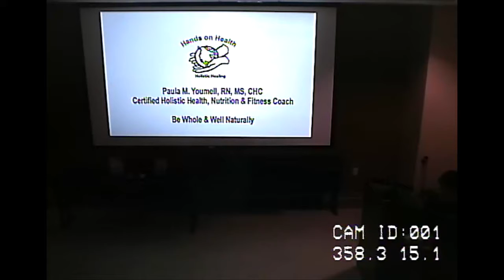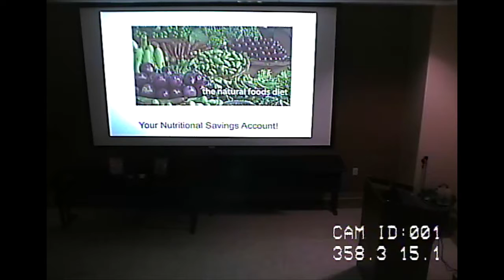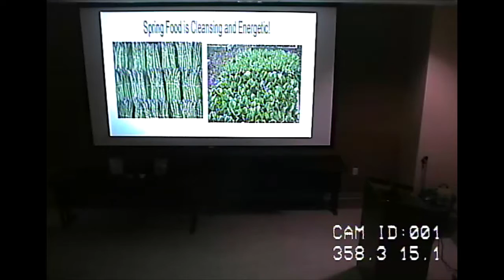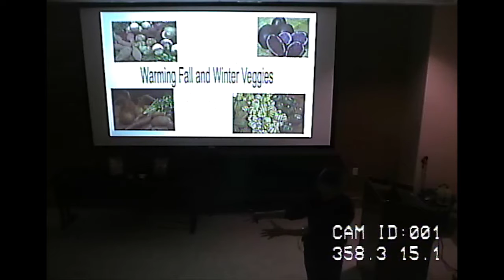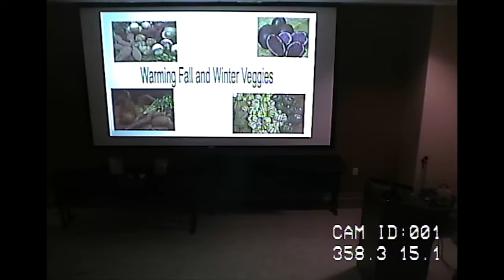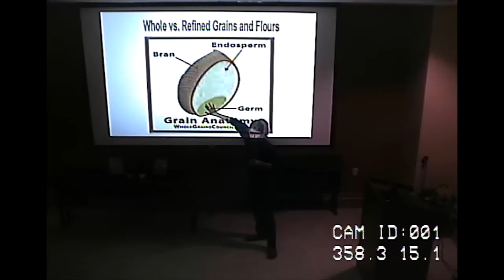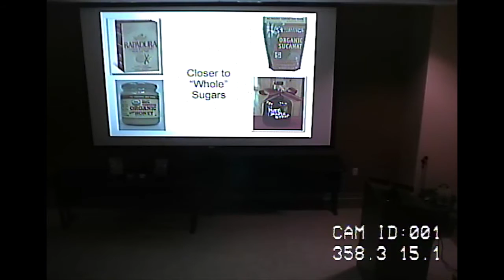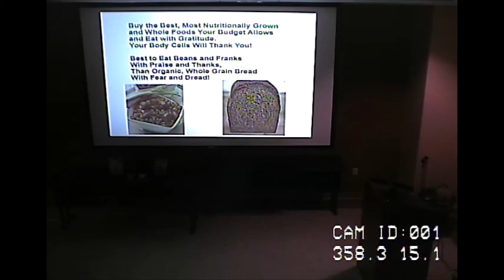Whole Foods for Whole Health, Living, and Healing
Whole Foods for Whole Health, Living,
and Healing
By Paula Youmell, RN, MS, CHC

Travel through the world of whole foods. Learn what they are and how they affect
your cellular health. Discover why eating whole foods is a lifestyle key to vibrant
health, living, and healing. Learn the importance of seasonal and local foods in
balancing your health and energy. Join Paula M. Youmell's lecture to learn how to
get back to the basics of real food. All attendees at each session will be entered in
a raffle for a free copy of Paula's new book. Two eBook book stubs for a downloadable
version of Paula's book will also be raffled at each session.
Paula Youmell, RN, MS, CHC is a NYS-licensed
RN, Certified Holistic Health, Nutrition & Fitness
Counselor, Herbalist, Reiki Master, NYS-licensed
Health and Physical Education teacher and yoga
instructor who works through her private practice,
Hands On Health Holistic Healing in Potsdam, NY.